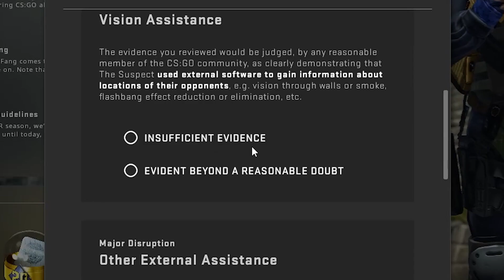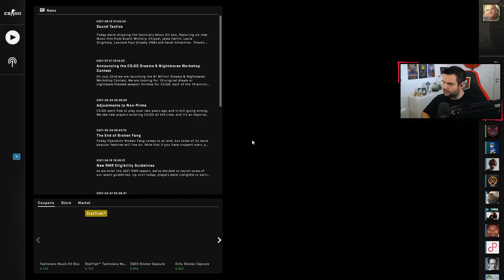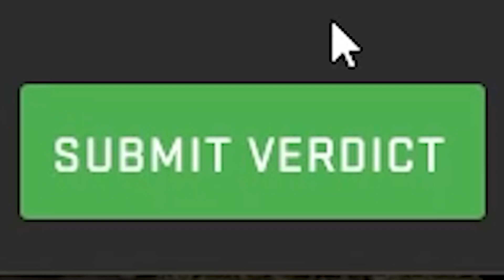OVERWATCH BIS KEIN SPINBOT MEHR KOMMT! 😅 LET'S OVERWATCH | TrilluXe